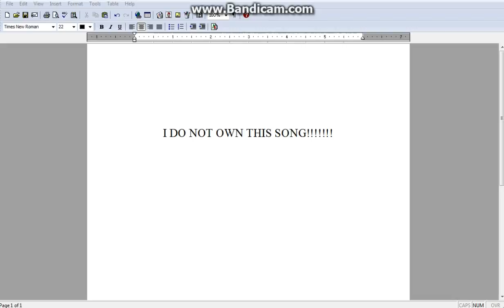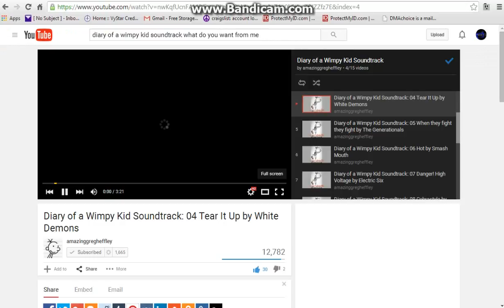Diary of a Wimpy Kid Soundtrack: 04 Tear it Up by White Demons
Here's the Link to Listen to this Song!